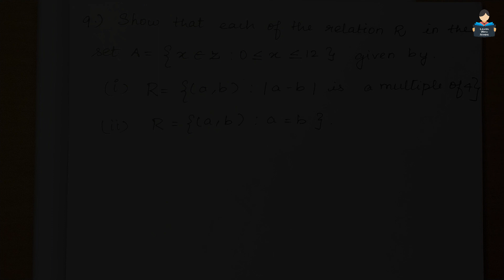Relations & Functions | Exercise 1.1 | Question 9 i & ii |Chapter 1 | Class 12 | NCERT |Maths |Tamil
Relations & Functions Exercise 1.1 Question 1 Chapter 9 i & ii Class 12 NCERT Maths Tamil